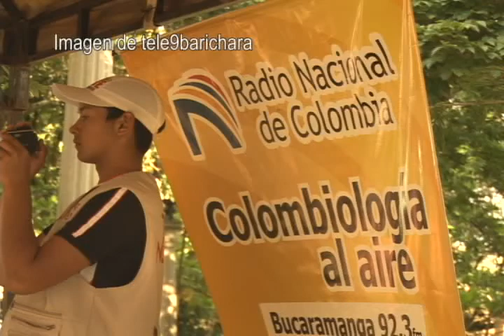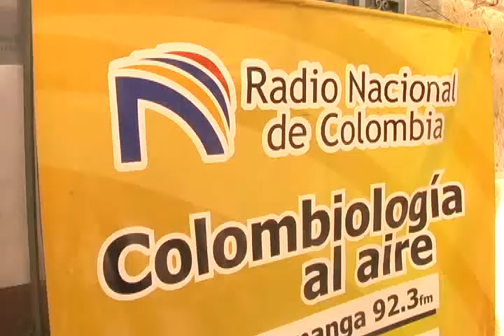Radio Nacional de Colombia llegó a Barichara y San Gil para emitir en vivo con variedad de personajes